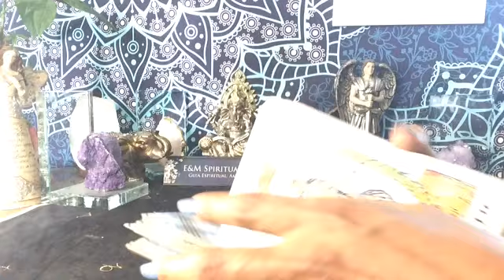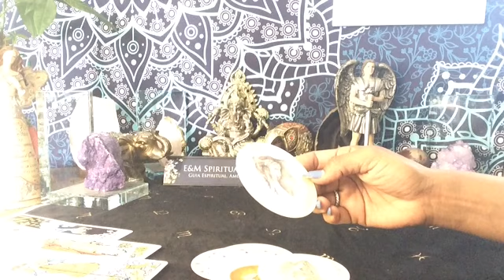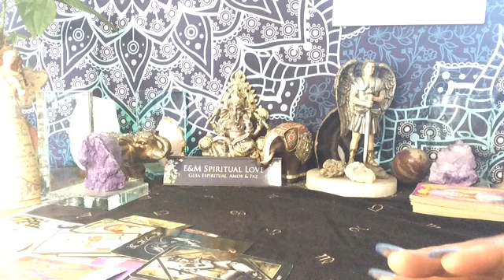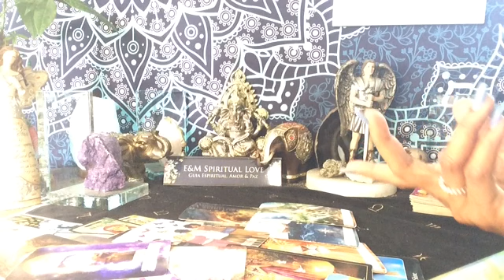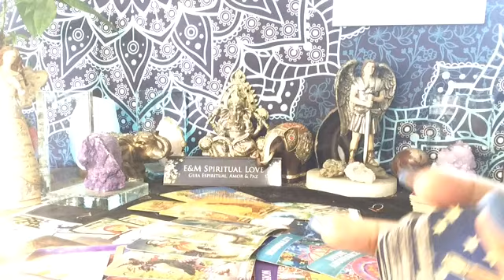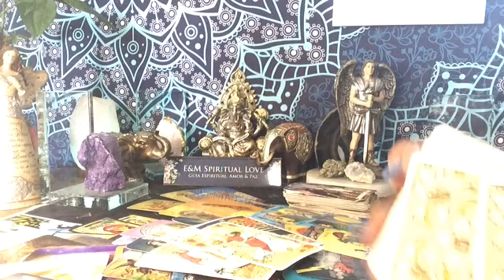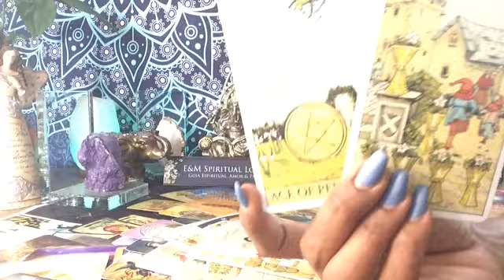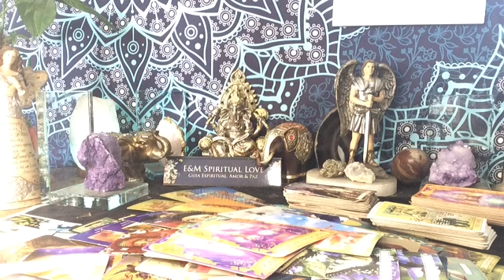PISCIS ♓️ LAS BENDICIONES DE JUNIO 🙏 QUE VIENE?